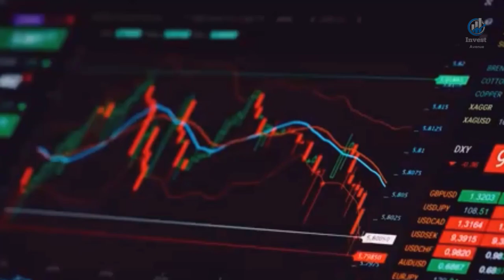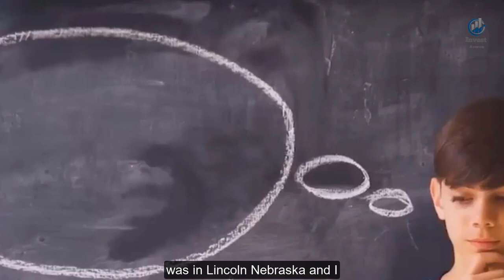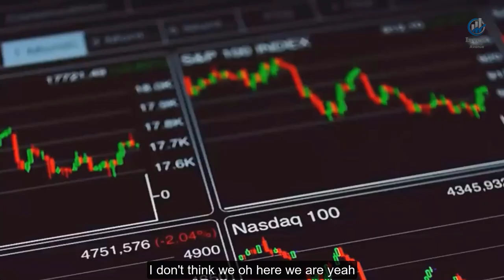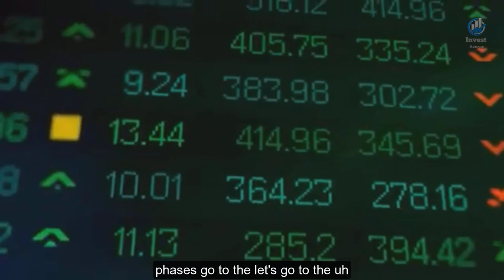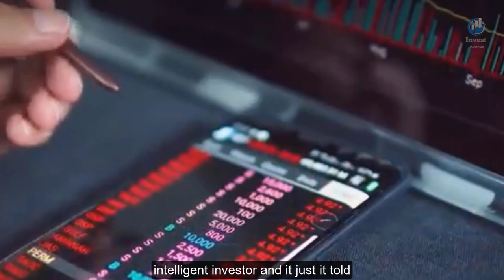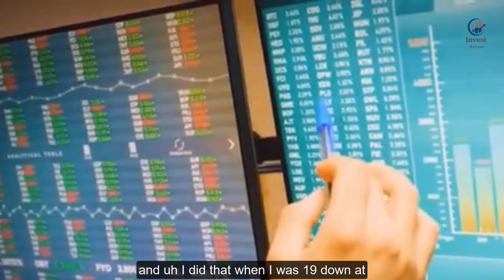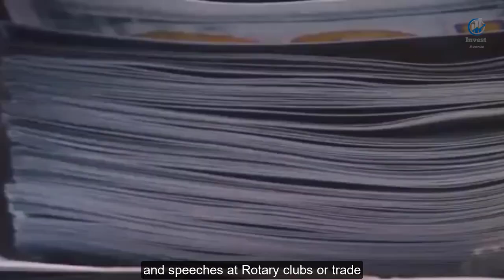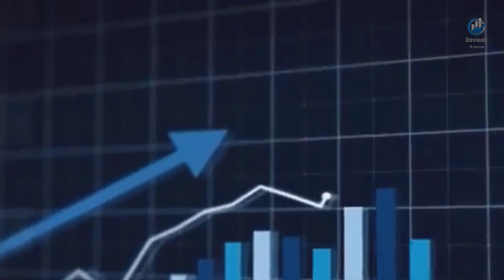Warren Buffett: Day Trading is gambling!